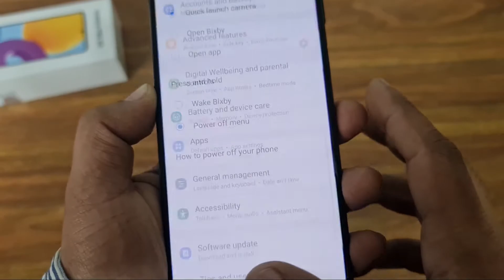How to Power off Samsung M52 5G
In this video Samsung M52 power off setting